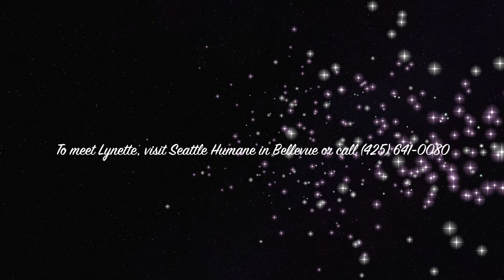Lynette adopted!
Meet Lynette, an adorable 14-year-old tortoiseshell who's just as cute as can be! Lynette is spending time in our Adoption Lobby, where she gets lots of love and adoration from our staff, volunteers, and visitors. Her long orange and white fur is wonderful to admire and very soft to pet. Like many kitties her age, she has the early stages of kidney disease, which is very manageable with proper care. This affectionate little lady loves to spend time with you and get chin rubs. Lynette would do well in a mellow household where she can just chill out with people or curl up for a nap in the warm sunlight. If you're looking for a sweet, easy-going gal, come meet Lynette today at Seattle Humane - you'll be glad you did!